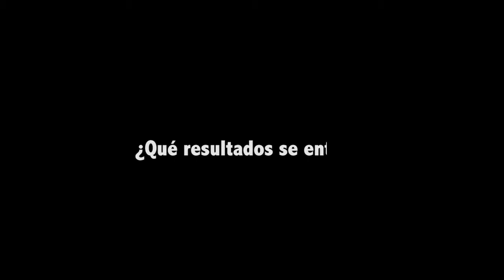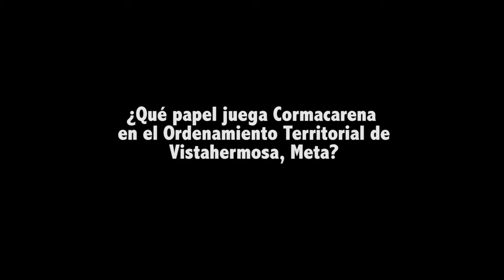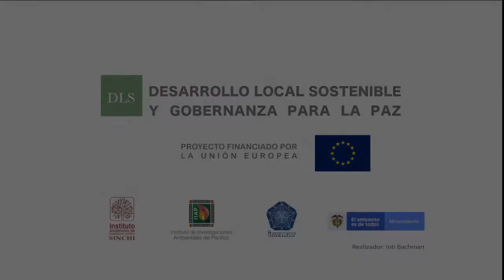Entrevistas entrega de resultados Componente Esquemas de Gobernanza y Ordenamiento Territorial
Luego de un año de trabajar intensamente y de manera articulada entre el equipo del Instituto Amazónico de Investigaciones Científicas SINCHI, las comunidades locales y las autoridades ambientales del municipio de Vistahermosa, Meta, se logró la meta planteada, entregar los resultados del Componente Esquemas de Gobernanza y Ordenamiento Territorial.